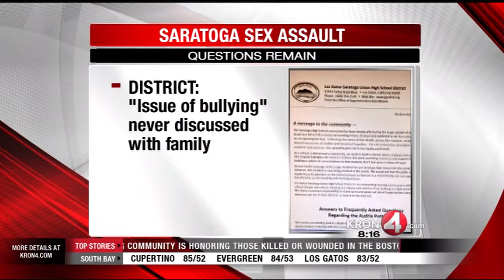Dispute Between Los Gatos Schools and Family of Teen Suicide Victim Intensifies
KRON 4's Dan Kerman reports